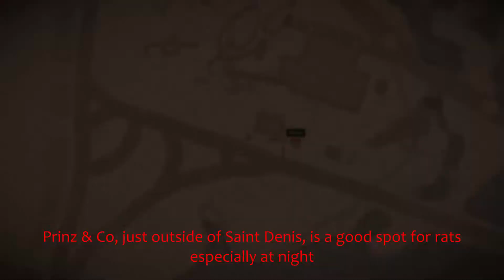RDR2 Hunting Request 2 (Cardinal, Rat, Woodpecker) - Wildlife Art Exhibition 2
RDR 2 - Completing Hunting Request 2 of the Stranger mission 'A New World, A New Friend' by collecting the animals needed for the Wildlife Art Exhibition 2. You'll need a perfect cardinal, rat, and woodpecker for this one. Perfect specimens can only be acquired by using small game arrows.

The video shows several locations I was able to find these. They all go in your  satchel, so there's no rush on completing this.

00:00 Introduction
00:10 Acquiring Hunting Request #2
00:31 Cardinal/Woodpecker Location #1
01:27 Cardinal/Woodpecker Location #2
02:48 Rat Location #1
03:31 Rat Location #2
04:11 Rat Location #3
04:54 Mailing in the Hunting Request